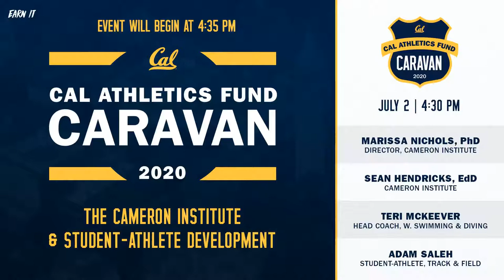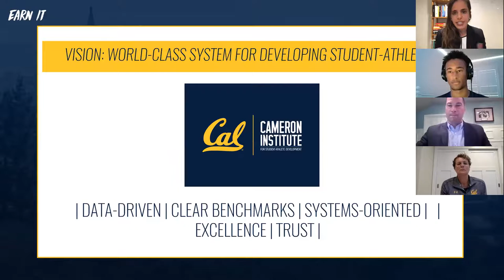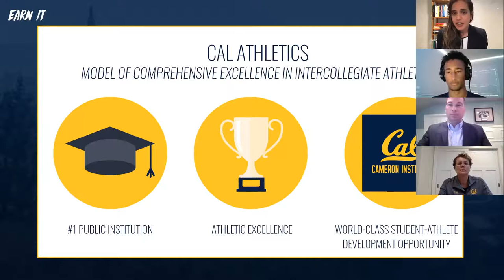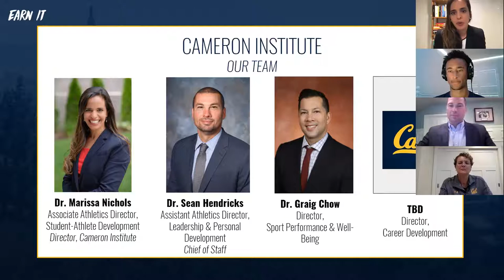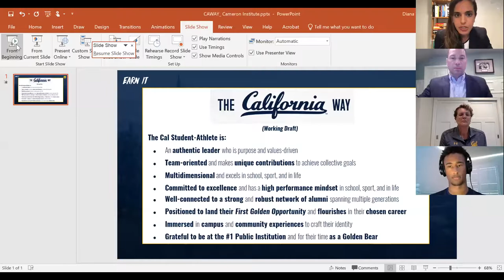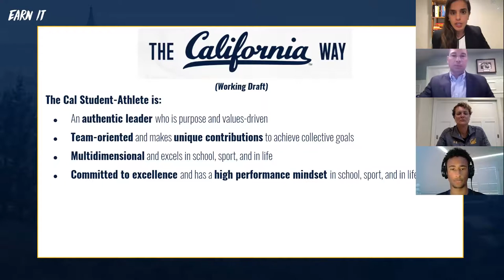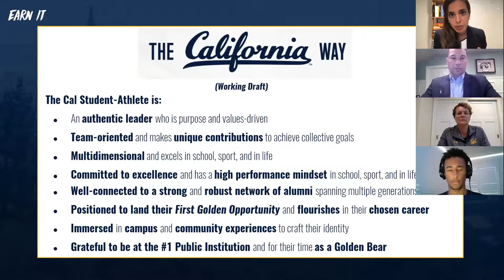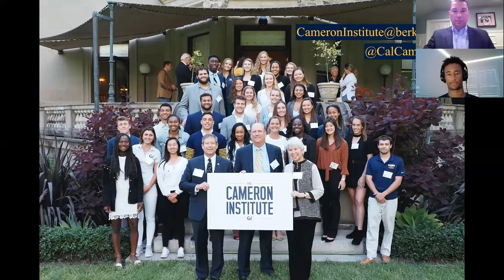Cal Athletics 2020 Virtual Coaches Caravan - Student-Athlete Development & the Cameron Institute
The Cal Athletics Fund hosts a Coaches Caravan annually to engage with alumni, parents, and donors. This session connected the Cal community with the leadership for Cal Athletics' newest program, the Cameron Institute. Viewers received an update about the progress of the program, the goals, and how they can support continued efforts.

Athletics Director Jim Knowlton provided opening remarks about the department, and C. Bryan Cameron shared his story with insight on the Institute's conception. Dr. Marissa Nichols (Associate Athletics Director, Student-Athlete Development) moderated the conversation that included Dr. Sean Hendricks (Assistant Athletics Director, Leadership & Personal Development), Adam Saleh (Student-Athlete, Track & Field) and Teri McKeever (Head Coach, Women’s Swimming & Diving).